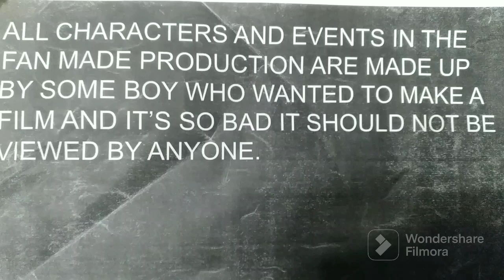the South Park intro but if everything went wrong